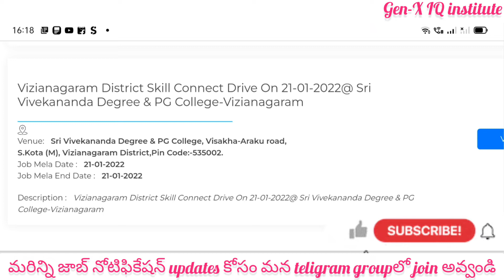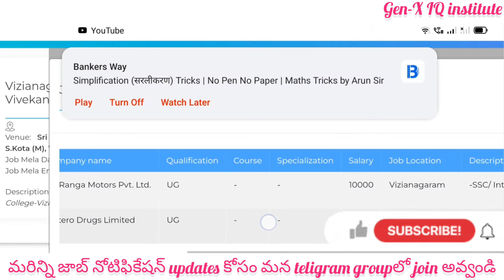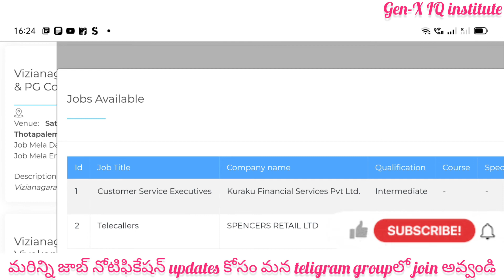Apssdc latest job mela in Vizianagaram full details|by Bala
Note:- జాబ్ మేళా తేదీలు ఏవైనా కారణాల వల్ల మారవచ్చు కాబట్టి దయచేసి మీరు అప్లికేషన్ నింపినప్పుడు దయచేసి తనిఖీ చేయండి.